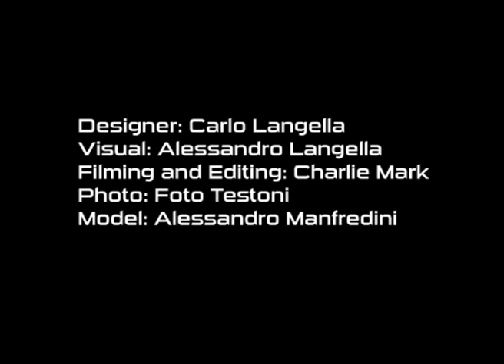KARL MOMMOO Spot Gentleman Moustache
Spot collezione Fw15/16 KARL MOMMOO HOMME
Gentleman Moustache collection starring Alessandro Manfredini